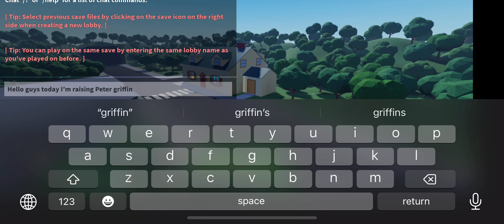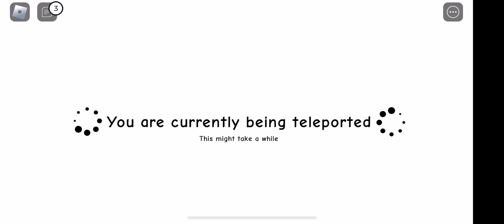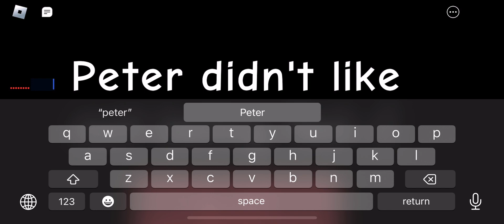I raised peter griffin